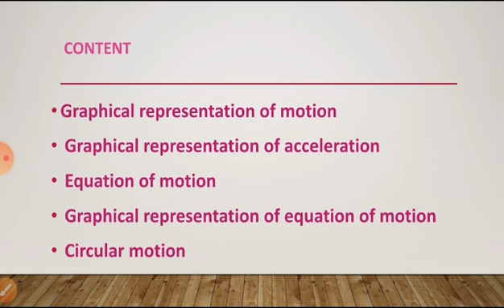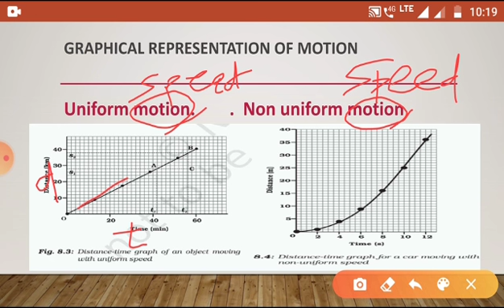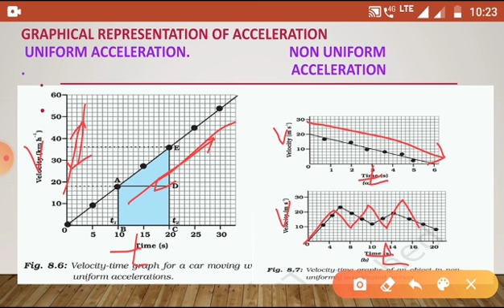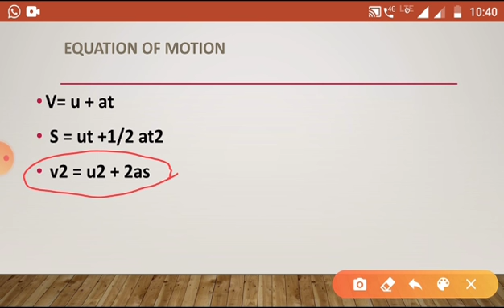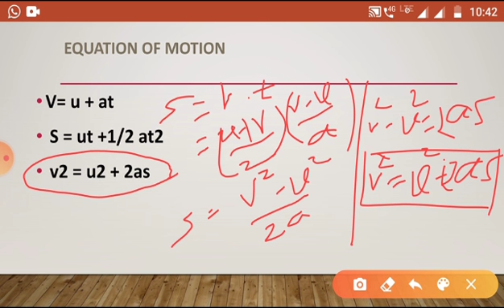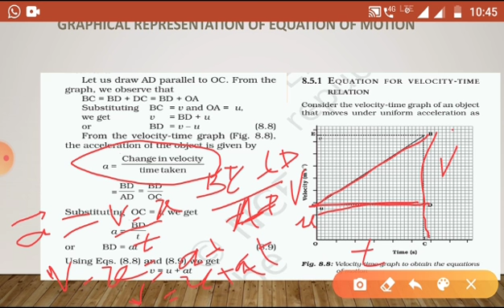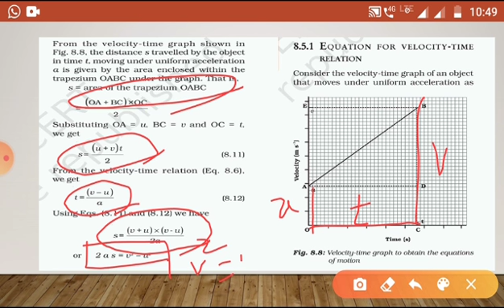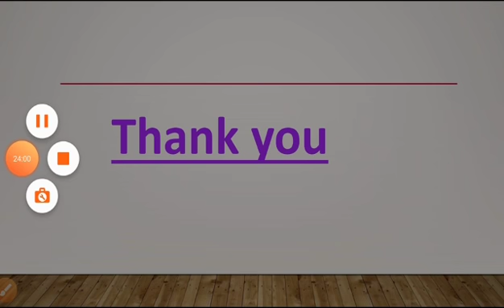Motion class 9, chapter 8, NCERT , PART -2 By Santosh Sir, Study hour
We are providing both NCERT and BSE, ODISHA courses.

In this video we have discussed about-:

Topic -Motion

Part-2

Class-9

Ncert course